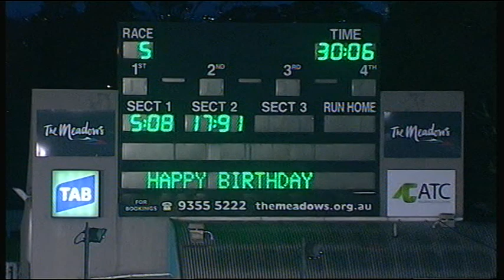MEA SAT 07 MAR 15 R5